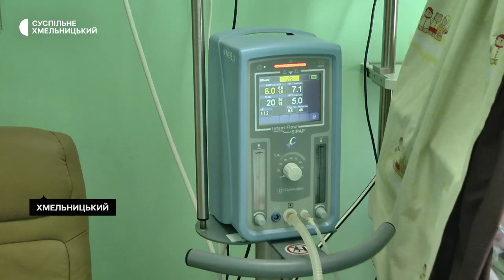У Хмельницькому виходжують дитину вагою 680 грамів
Немовля вагою 680 грамів перебуває в реанімаційному відділенні  Хмельницького обласного перинатального центру. Про це Суспільному розповіла дитяча лікарка анестезіолог Юлія Франтійчук. За її словами, дитина передчасно народжена та перебуває на апараті штучної вентиляції легень у відділенні інтенсивної терапії. Це перша в цьому році дитина народжена в обласному перинатальному центрі з вагою до одного кілограму. Детальніше про новонароджених – у сюжеті Тетяни Ворожцової.